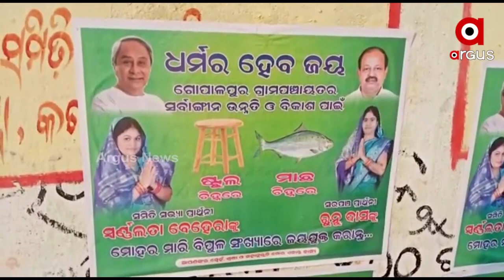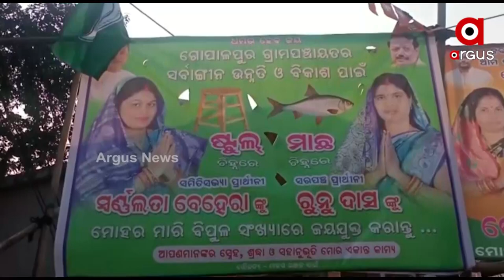Cuttack: BJP Workers Lodged Complaint Against BJD for Violating Election Commision Guidelines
BJP workers surrounded the administration in Cuttack Badamba Janisahi. The ruling party-backed candidate has been accused of violating the code of conduct. They put up posters and banners with photos of MLA Devi Mishra and Chief Minister Naveen Patnaik. Which the BJP has opposed. BJP has lodged a complaint with Additional Tehsildar Tapan Parida and Police Officer Niranjan Das for removing the banner poster.